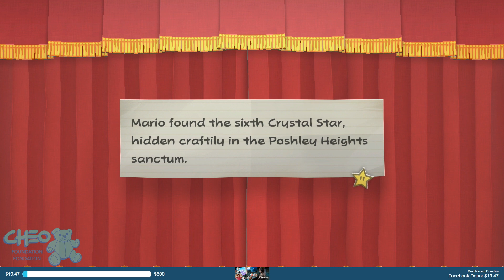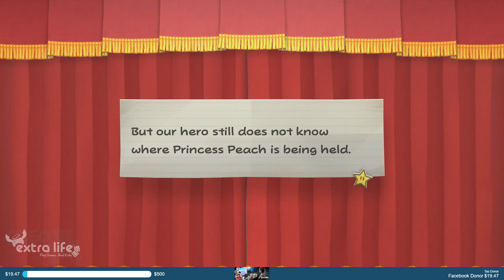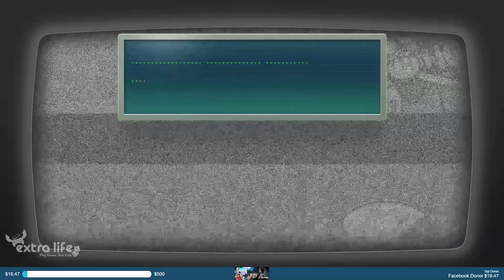[Streaming] Paper Mario TTYD [Switch][Part 17]